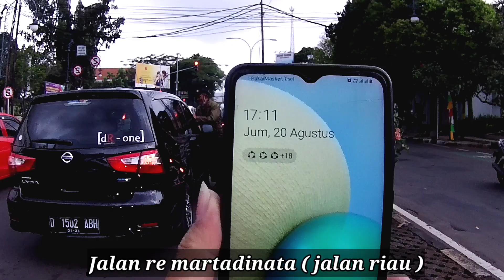BANDUNG SORE HARI !! PEMBERLAKUAN GANJIL GENAP DI JALAN ASIA AFRIKA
Suasana bandung sore hari pada hari jumat tgl 20 agustus 2021 melewati jalan ahmad yani jalan asia afrika yg diberlakukan ganjil genap dan jalan jendral sudirman sampai batas kota bandung dan cimahi